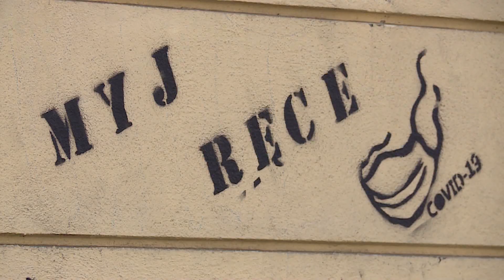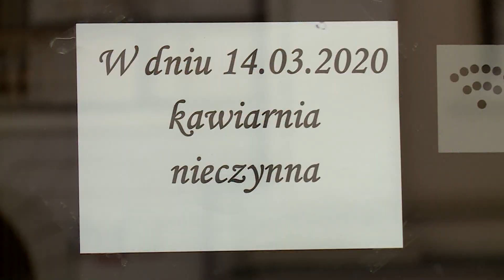Poland Daily News - Number of coronavirus infections in Poland rises to 325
The number of those infected with the coronavirus have risen to 325, the Polish Ministry of Health has reported. Łukasz Szumowski, the minister of health, appealed to those who might be infected not to report to emergency rooms in person since this may increase the risk of infecting medical staff.